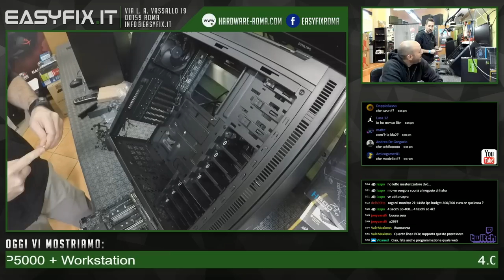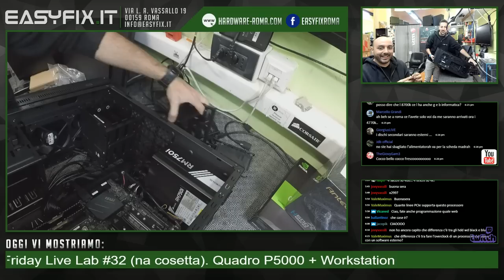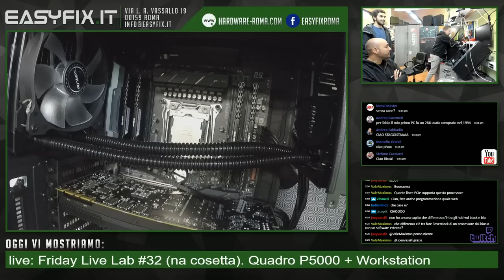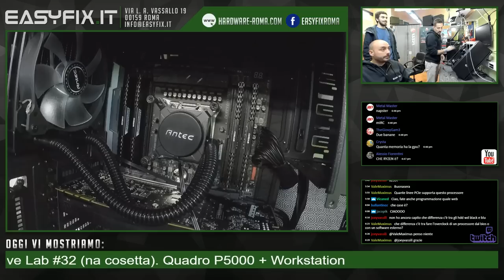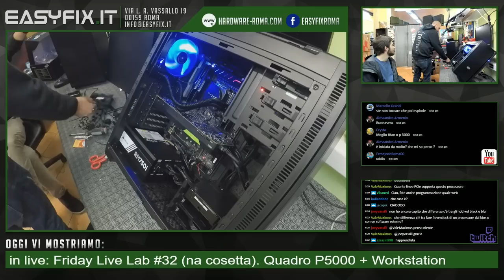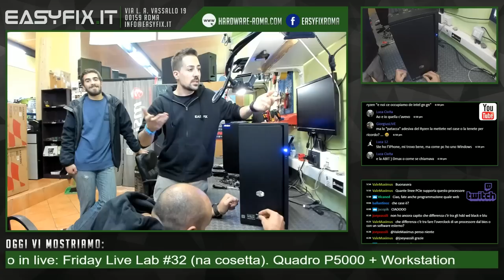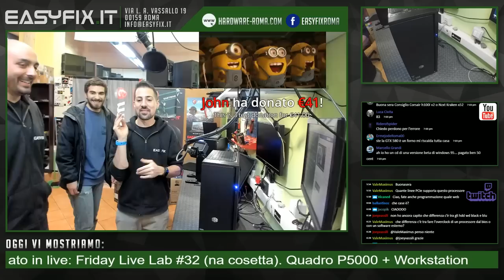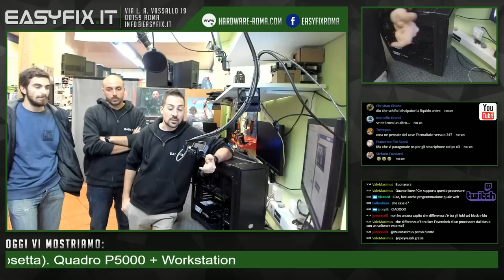4.000 euro di pc assemblato in live: Friday Live Lab #32 (na cosetta). Quadro P5000 + Workstation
Assembliamo insieme a voi una workstation da 4.000 euro. Un vero e proprio schiaffo alla povertà.

COMPONENTI:
- Cooler Master 652s
- MSI X299 SLI PLUS
- Intel 7800x
- 32GB DDR4 Corsair LPX 3000 Mhz
- Nvidia Quadro P5000
- SSD 512GB WD Black M.2 nvme
- HD Western Digital 2TB RED
- Antec H600 PRO
- Corsair 750w RM750i